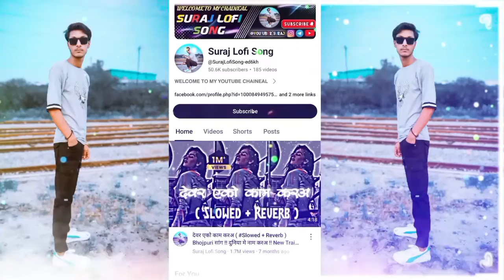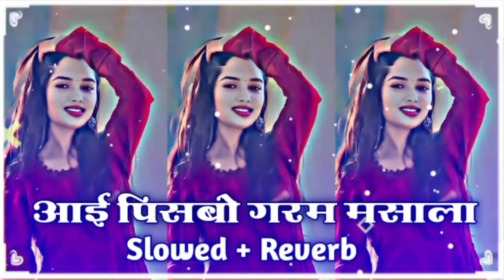आई पिसबो गरम मसाला छोड़ी तोरा सिलोट प ( Slowed + Reverb ) Maithali Lofi Song | Maghi Lofi Song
1. "Dil ko chhu jane wala Bhojpuri lofi song suno aur apne doston ke saath share karo! ❤️🎧"

2. "Bhojpuri ka naya lofi anthem suno aur isse apne dil ko sukoon aur aapke friends ko bhi! 😍🎵"

3. "Bhojpuri lofi music ka magic ab viral ho raha hai! Suno aur apne social media pe share karo! 🔥🎶"